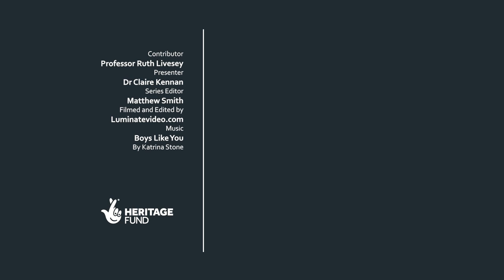Women opposed to Women’s Suffrage | Who opposed votes for women?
In this video Professor Ruth Livesey explores why some women opposed women's suffrage.